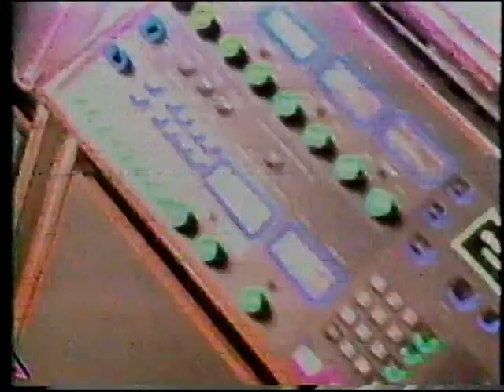Calo en Video Eco entrevistados por Oscar Hassey